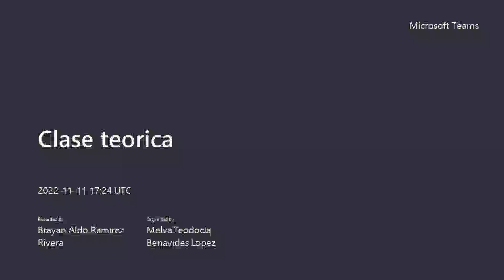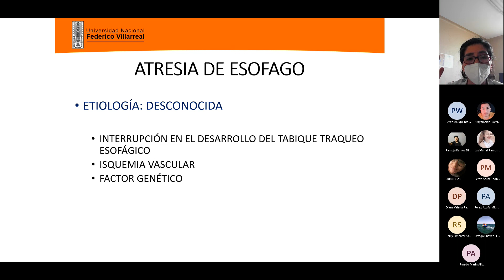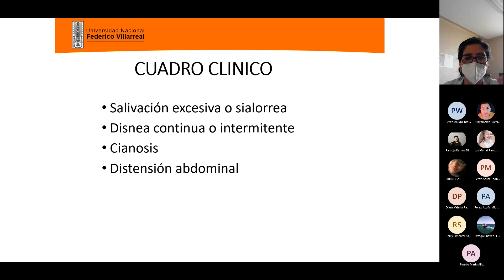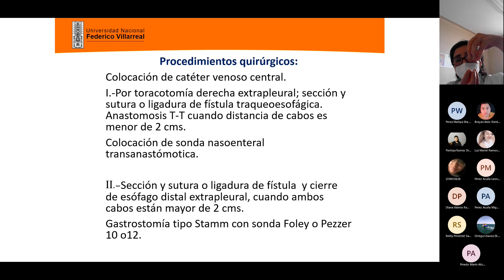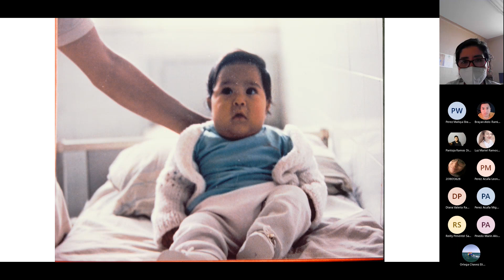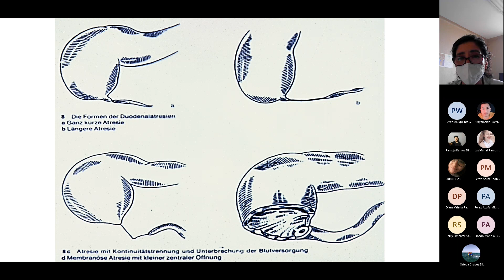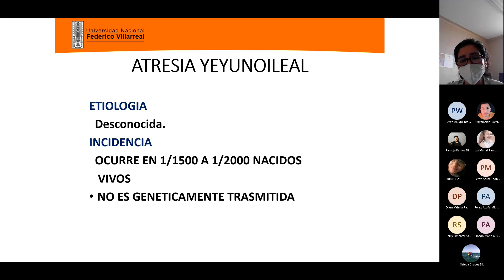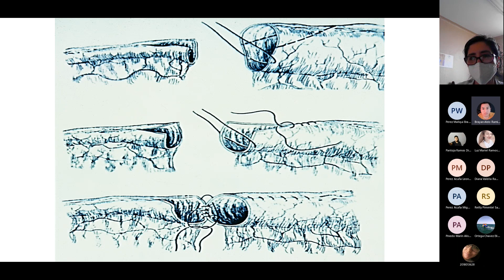1ra Clase Dr. Benavides